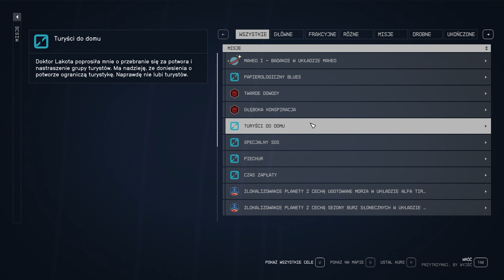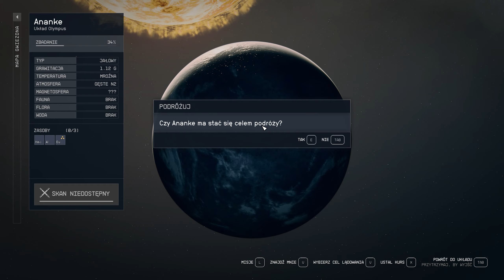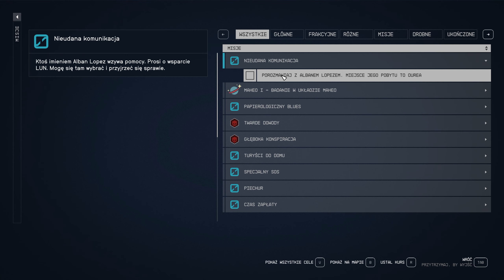Starfield PL 🌌 - #12 W poszukiwaniu kraterów | "2K" 1440p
Hejo!
Starfield to stworzone przez nagradzanych twórców The Elder Scrolls V: Skyrim i Fallouta 4 pierwsze nowe uniwersum Bethesda Game Studios od ponad 25 lat. W tej grze RPG nowej generacji, której akcja rozgrywa się wśród gwiazd, można stworzyć dowolną postać i wraz z nią wyruszyć w niesłychaną podróż, podczas której odnajdziesz rozwiązanie największej tajemnicy ludzkości. - Opis Steam.

TYTUŁ: Starfield
GATUNEK: RPG
PRODUCENT: Bethesda Game Studios
WYDAWCA: Bethesda Softworks
SERIA: Starfield
DATA WYDANIA: 6 września 2023